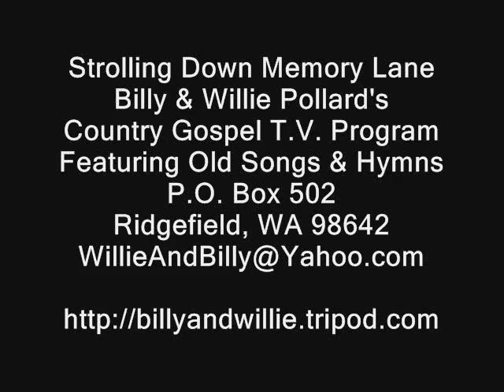Guitar Instrumental - Precious Lord Take My Hand